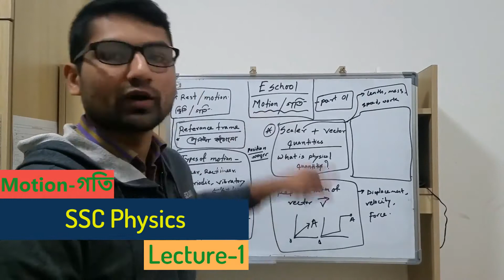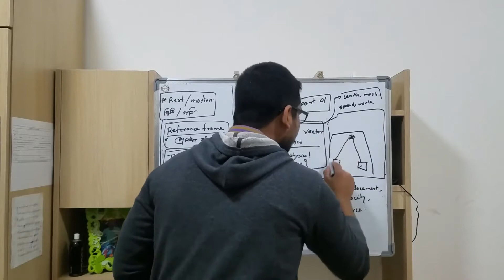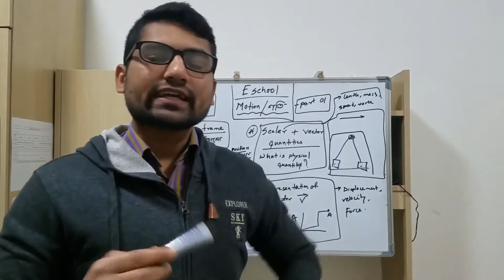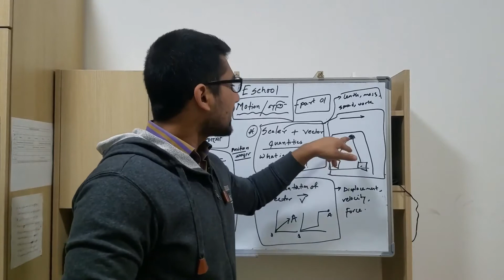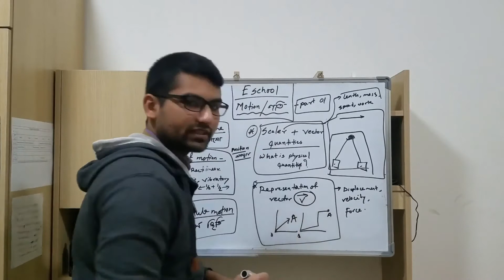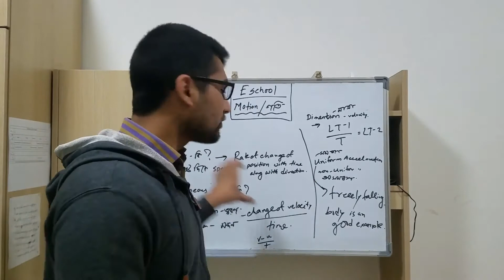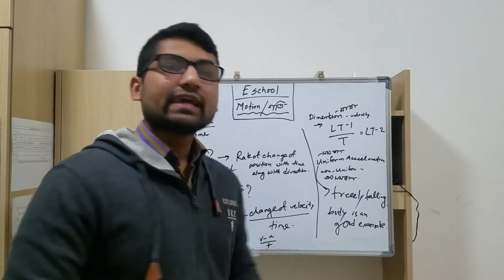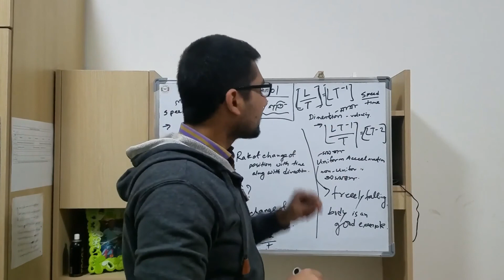SSC Physics || Chapter-2 || Motion-গতি || Lecture-1 ||(পদার্থ বিজ্ঞান)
SSC Physics || Chapter-2 || Motion-গতি || Lecture-1 || E school. (পদার্থ বিজ্ঞান)